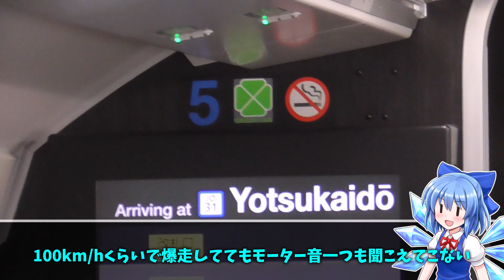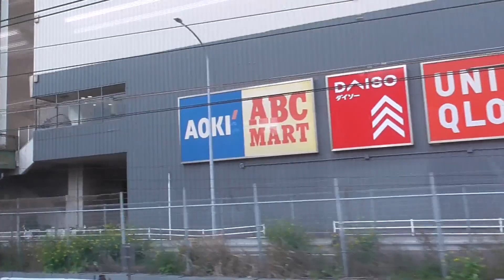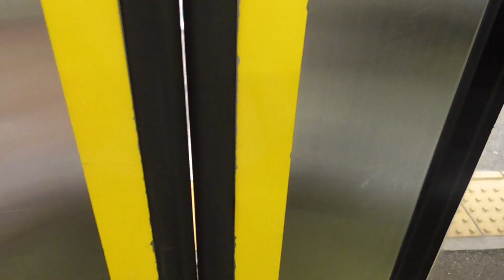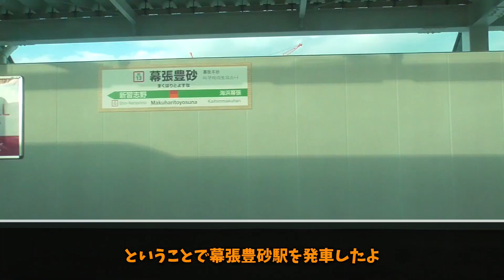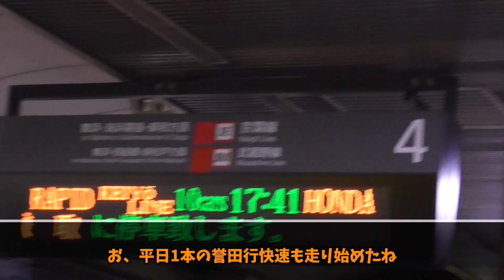【鉄道旅ゆっくり実況】関東遠征#7 ダイヤ改正 で新しく開業した 巷で話題の新駅 「幕張豊砂駅」に行ってきた！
幕張豊砂の説明雑くね(

・ゆっくり登場キャラ...霊夢・魔理沙・フラン・チルノ・ずんだもん

YMM4